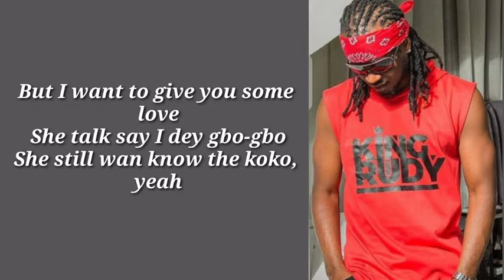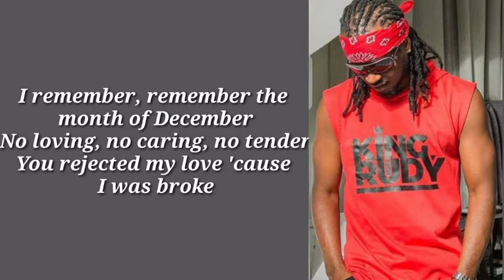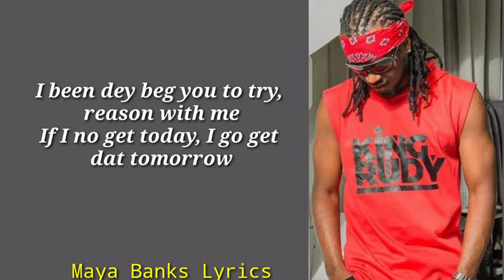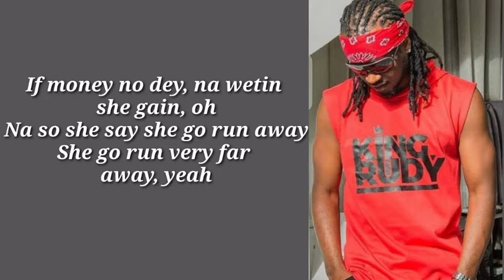Rude boy - Reason With me Lyrics by Maya Banks